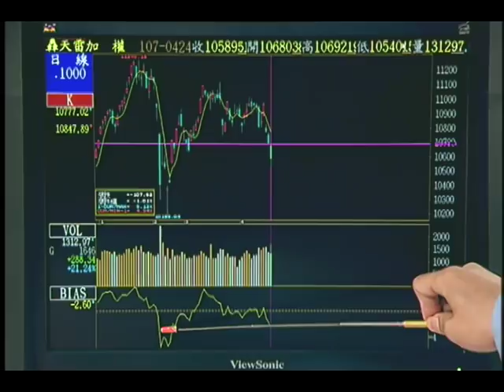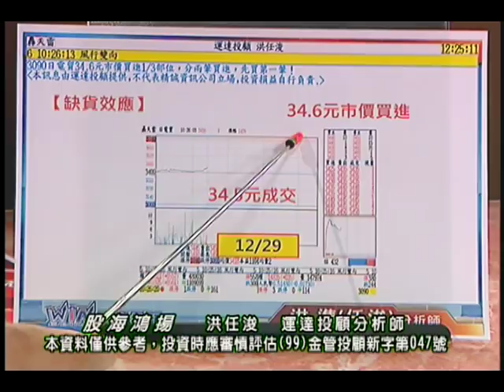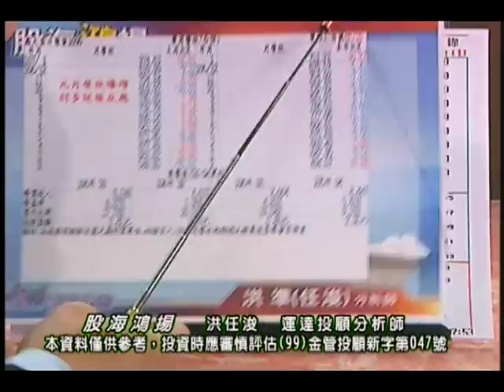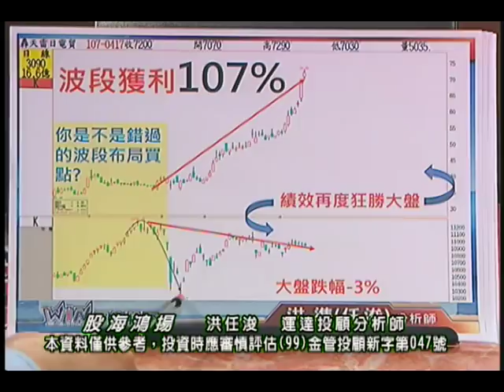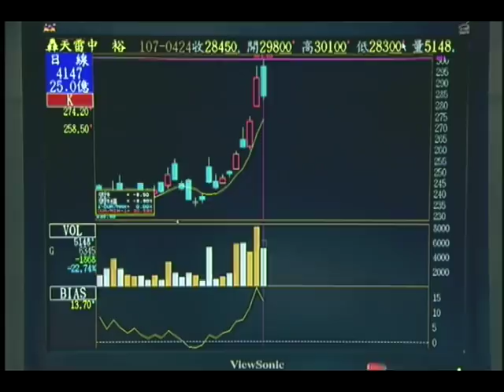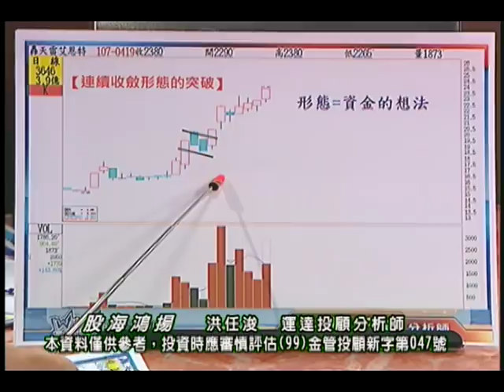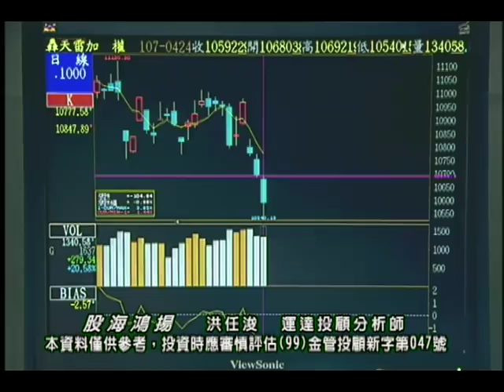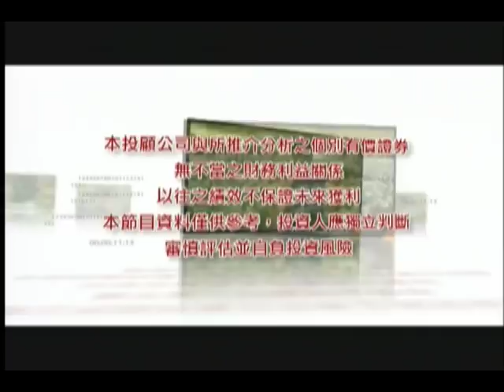20180424 洪任浚 股海鴻揚